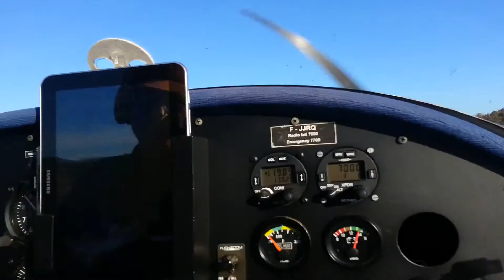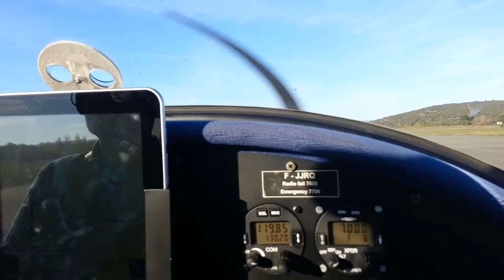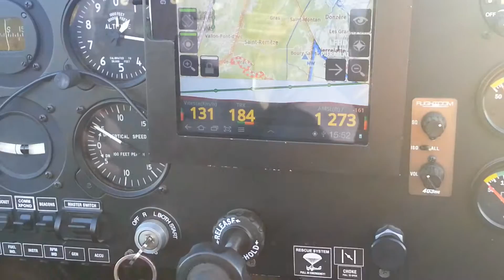Vol sur LFHO Aubenas / LFNG Candillargues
Vol avec Jean Claude sue son Eurostar